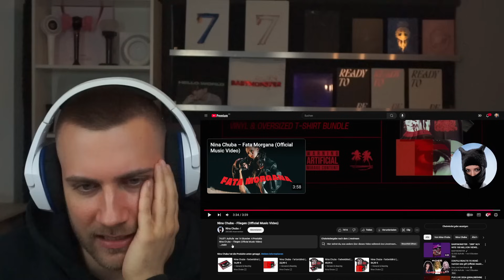IHR BESTES LIED? Nina Chuba - Fliegen (Official Music Video) - REACTION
Nina Chuba - Fliegen (Official Music Video) - REACTION